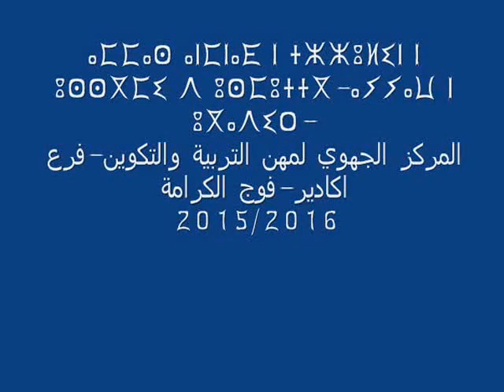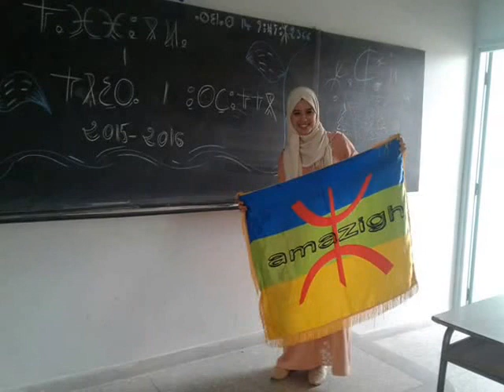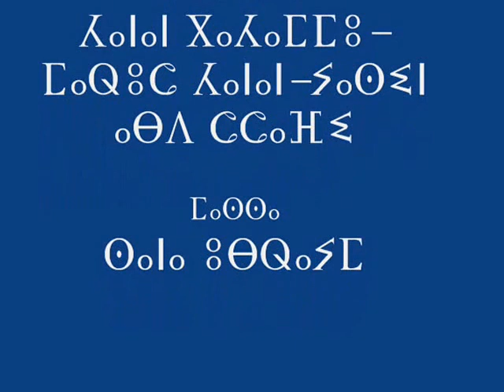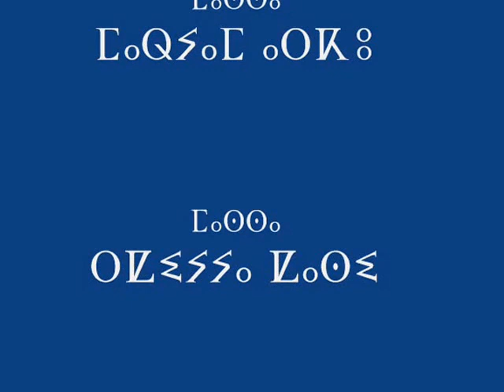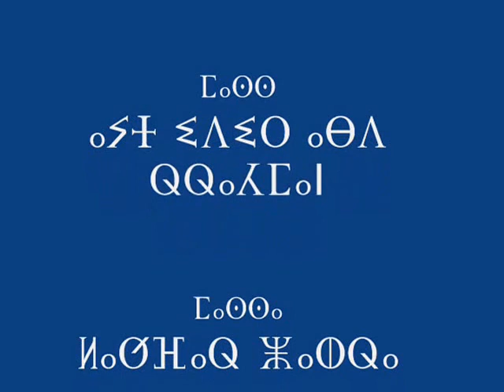صور فوج الكرامة تخصص اللغة الامازيغية مركز اكادير...2016/2015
ⴰⵎⵎⴰⵙ ⴰⵏⵎⵏⴰⴹ ⵏ ⵜⵣⵣⵓⵍⵉⵏ ⵏ ⵓⵙⵙⴳⵎⵉ ⴷ ⵓⵙⵎⵓⵜⵜⴳ
ⴰⵢⵢⴰⵡ ⵏ ⵓⴳⴰⴷⵉⵔ
المركز الجهوي لمهن التربية والتكوين-فرع اكادير
شعبة الامازيغية-فوج الكرامة